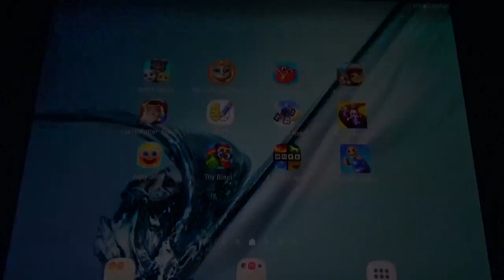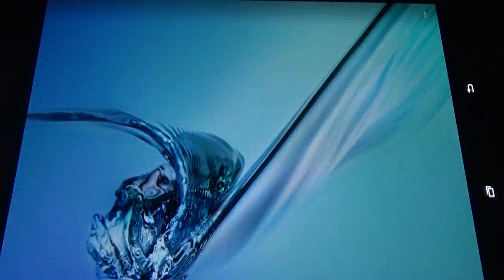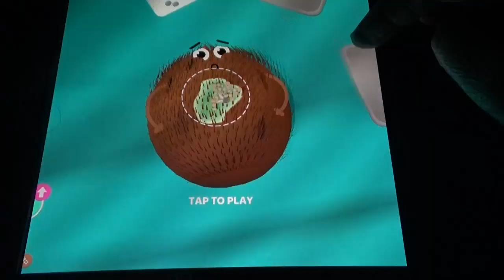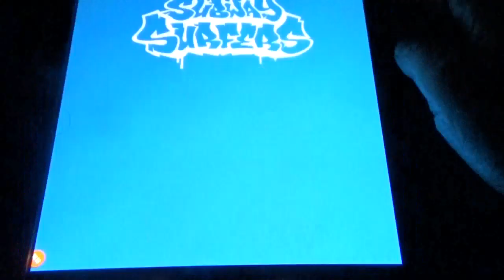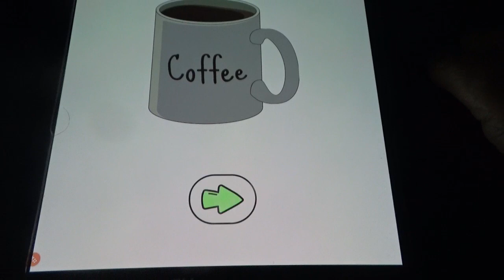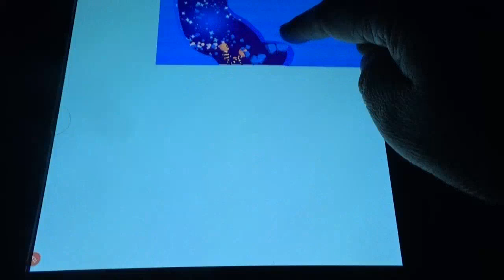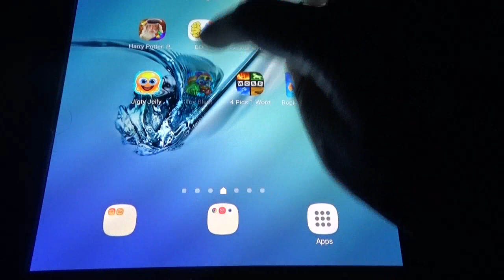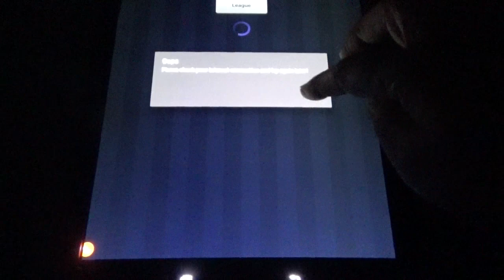My Tom Friends, Fruit Clinic, Escape Masters, Toy Blast, Rocket Buddy, Jigty Jelly and Others